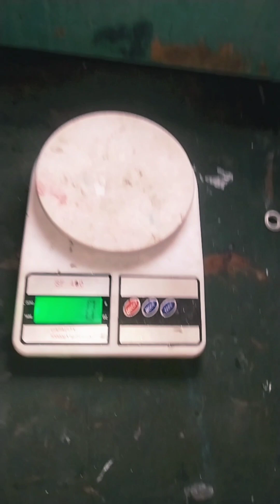eggless chocolate cake🍫😋 recipe Perfect 1/2kg चॉकलेट केक premix homemade cake ice 🧑‍🍳cake#Reunka💯💯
#1/2kgcake
#1/2kgcakemeasurements
l#whippedcream
#1/2kgcake halfkgcake #1/2kgcakemeasurement
#1/2kgcakerecipe